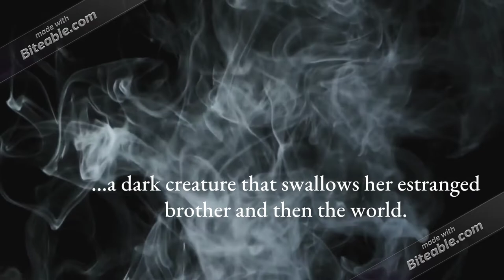The Lost Athenaeum Book Trailer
Take a look at the story within book 1 of the Mythera Chronicles series.
Books 2 and 3 to follow!

Purchasing link is listed below!

Ebook also available on Barnes & Noble, Applebooks, Scribd, and more